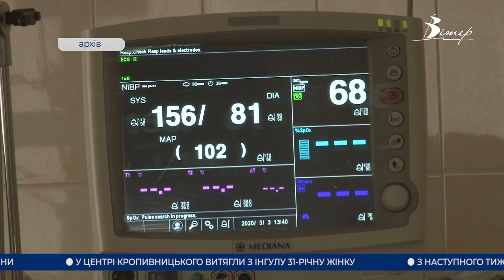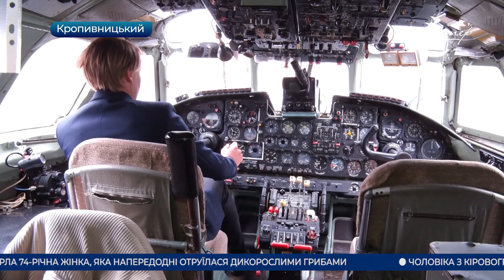Головні новини Кіровоградщини | 24 вересня 2021 року | телеканал Вітер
- троє жителів Кіровоградщини отруїлися грибами, одна жінка померла у лікарні;
- Кіровоградщина отримала препарати для лікування хворих на коронавірус;
- в області стрімко зростає кількість нових випадків коронавірусної хвороби серед дітей;
- в лікарні на Валах підготували у Кропивницькому 240 ліжок для госпіталізації хворих на коронавірус;
- театральне дійство влаштували курсанти льотної академії до 70-річчя закладу;
- «Віра-Сервіс Інтермаш» - лідер машинобудівної галузі Олександрії з 90-річною історією;